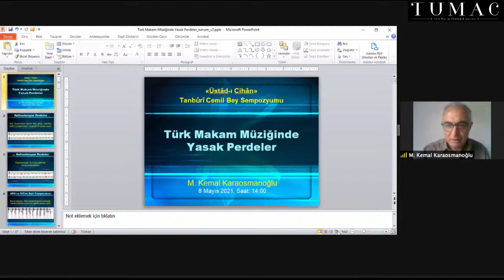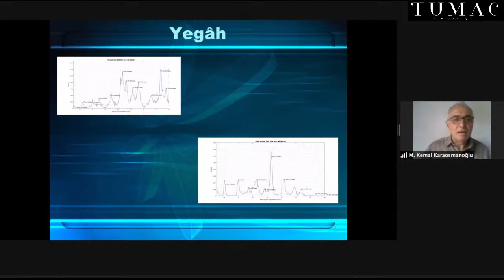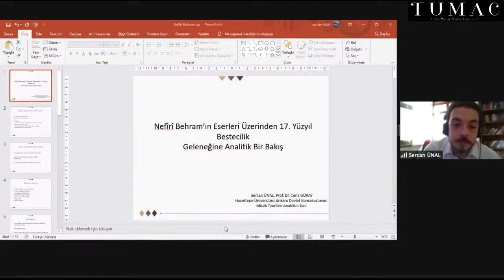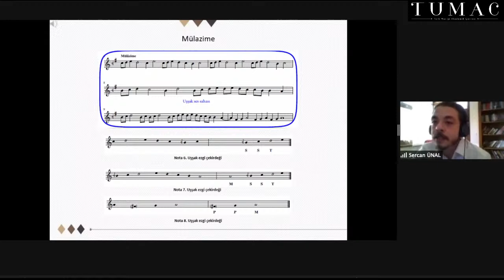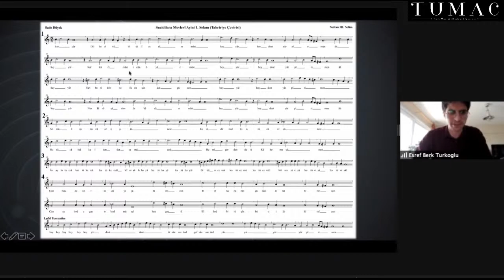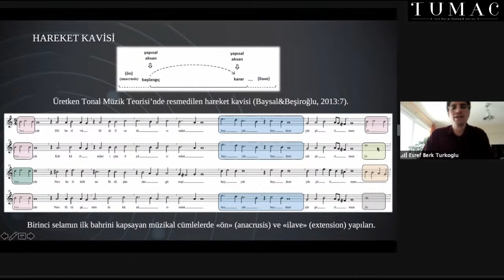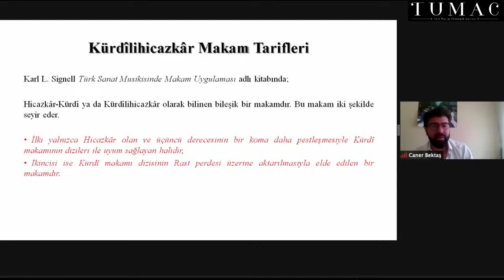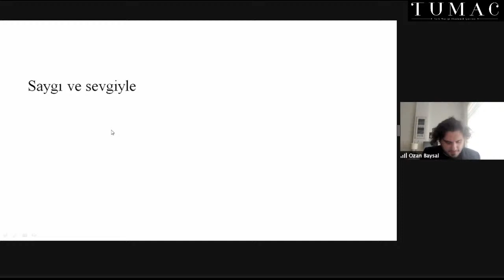Oturum VII - Uluslararası "Üstâd-ı Cihân" Tanbûrî Cemil Bey Sempozyumu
OTURUM VII (Müzik Kuramı)
14:00 – 15:30
Oturum Başkanı: Doç Dr. Ozan Baysal (İstanbul Teknik Üniversitesi)
14:00 – 14:15
Doç. Dr. M. Kemal Karaosmanoğlu
(Yıldız Teknik Üniversitesi)
Türk Makam Müziğinde Yasak Perdeler
14:15 – 14:30
Sercan Ünal - Prof. Dr. Cenk Güray
(Hacettepe Üniversitesi)
Nefîrî Behram’ın Eserleri Üzerinden 17. Yüzyıl Bestecilik Geleneğine Analitik Bir Bakış
14:30 – 14:45
Eşref Berk Türkoğlu
(İstanbul Teknik Üniversitesi)
Suzidilârâ Mevlevî Ayini’nin Birinci Selâmı’nın Edisyon-Kritiği ve Analizi
14:45 – 15:00
Caner Bektaş - Öğr. Gör. Günay Günaydın - Prof. Dr. Cenk Güray
(Hacettepe Üniversitesi)
Hacı Arif Bey’in Kürdilihicazkâr Makamındaki Şarkılarının Makam Açısından Sınıflandırılması
15:00 – 15:30
Soru ve Tartışma

Sempozyumda kullanılan Tanbûrî Cemil Bey'in kayıtları, Kalan Müzik'ten yayınlanan "Tanburi Cemil Bey Külliyatı"ndan alınmıştır.